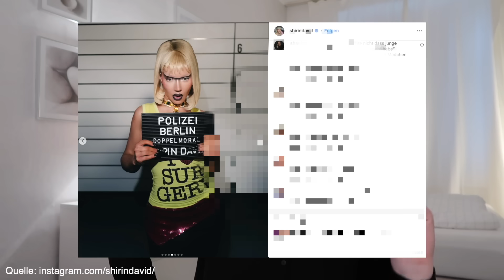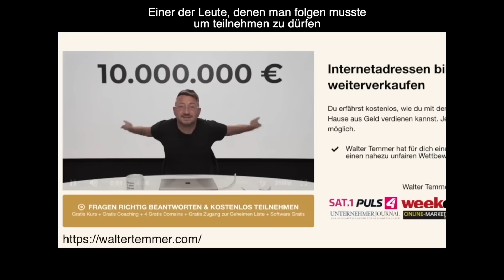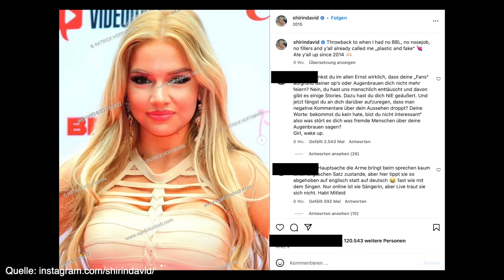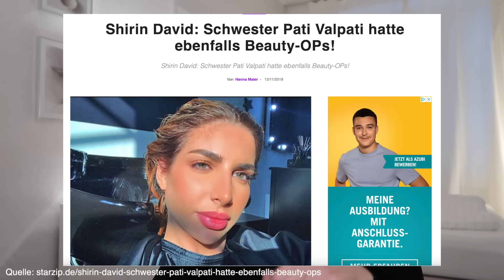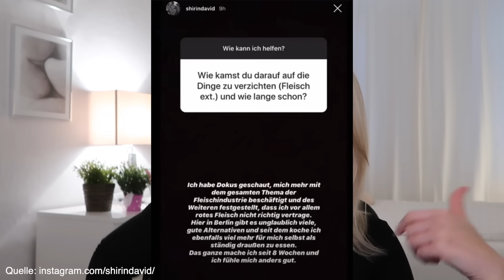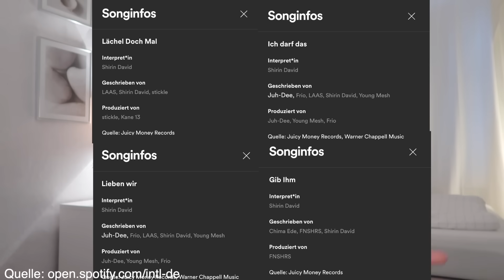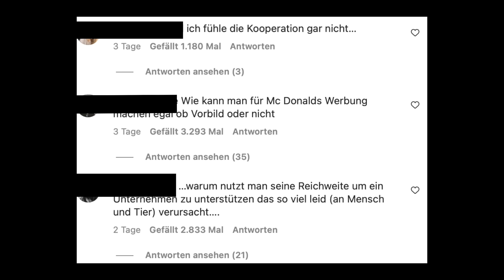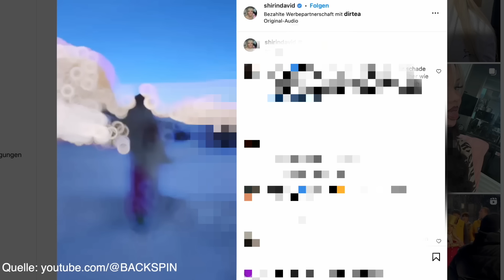Shirin Davids Statement - zwischen Opferrolle und Selbstdarstellung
Alexandra Schulze
DHL Packstation 140
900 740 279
30655 Hannover